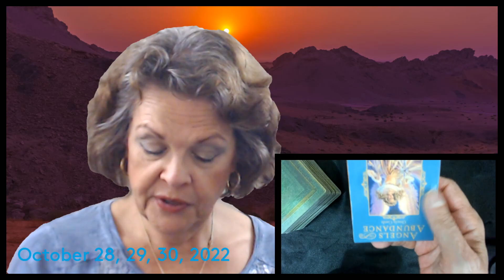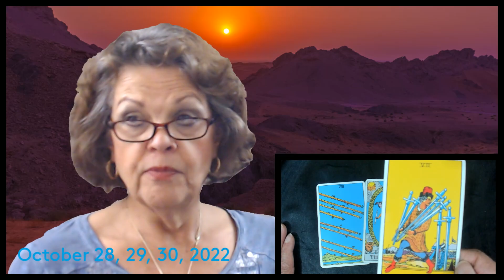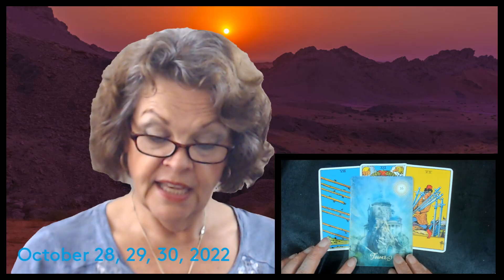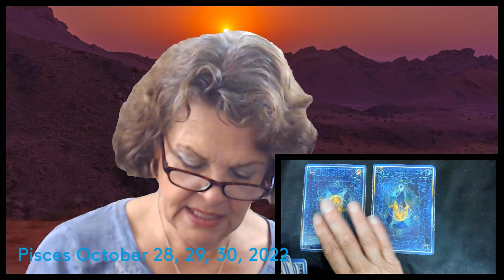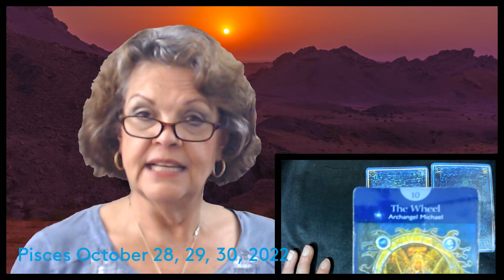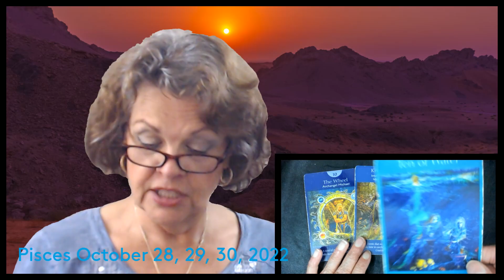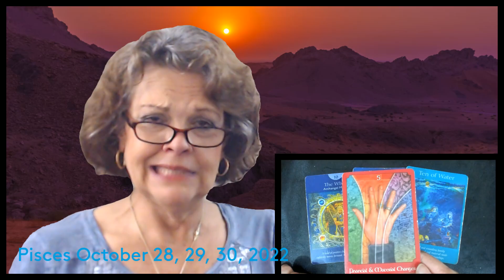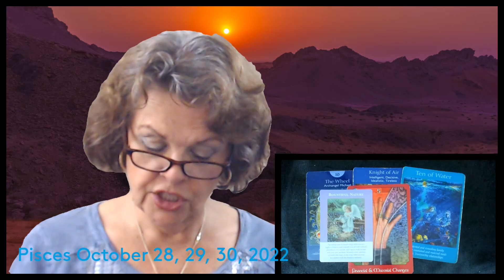Pisces October 28, 29, 30, 2022 Moving Forward With Blessings!